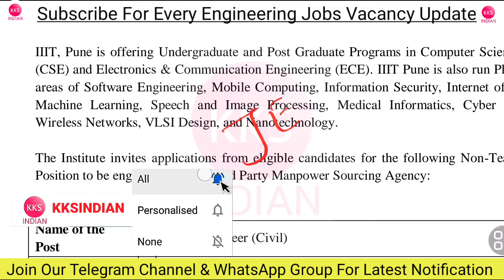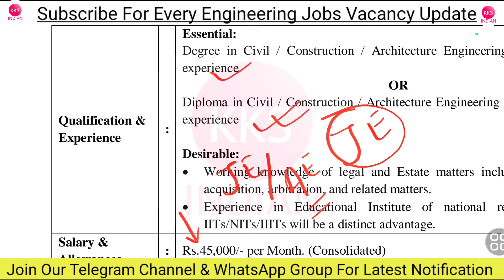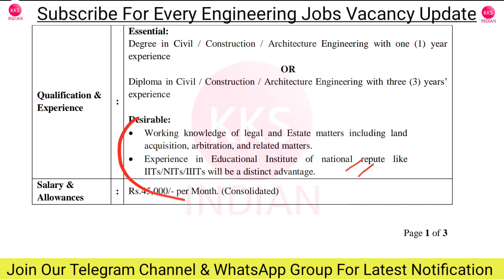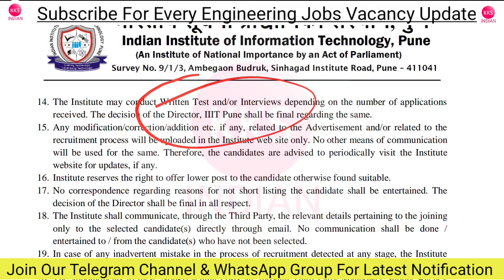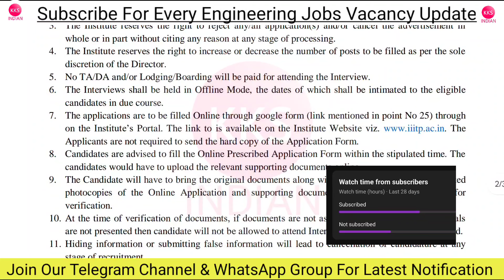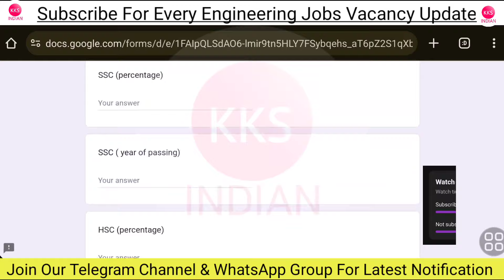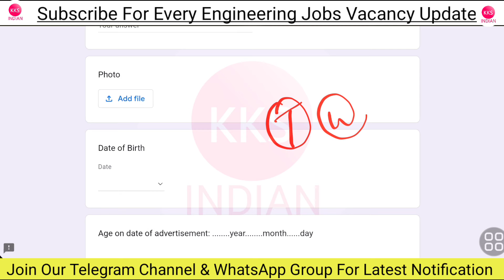Junior Engineer Vacancy 2024 | JE Govt Jobs 2024 | Junior Engineer Recruitment 2024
Note: Seat Limited hai Join Immediately.